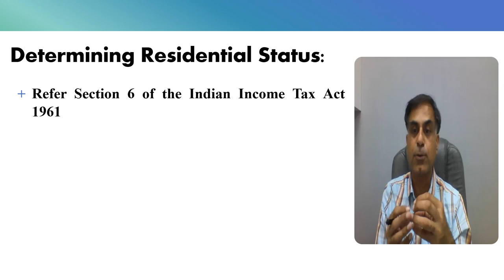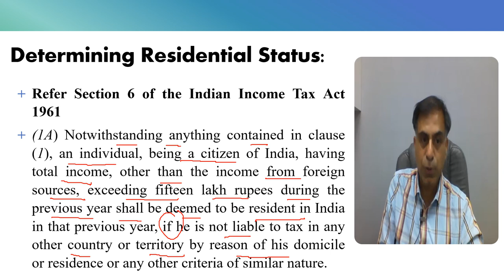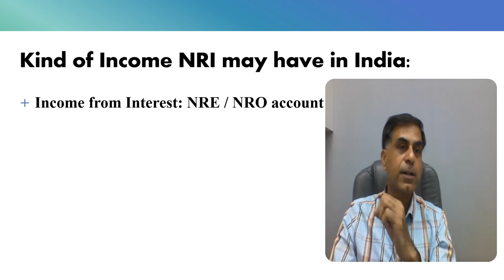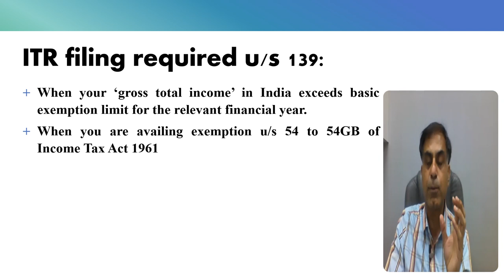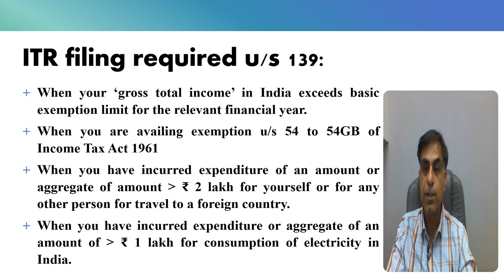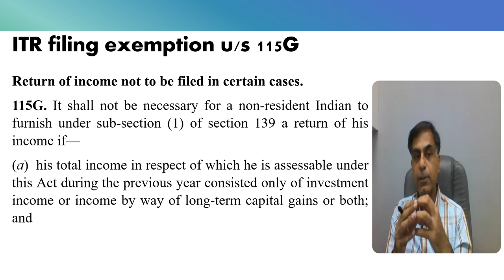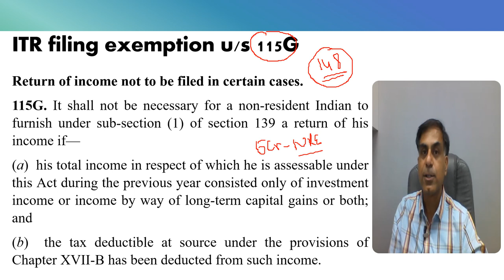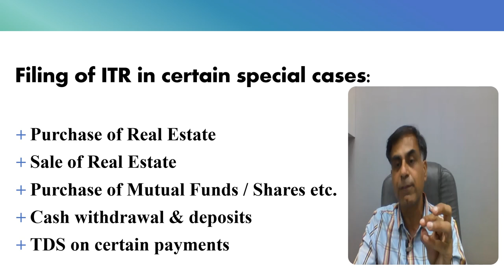एक अनिवासी भारतीय को भारत में ITR कब भरनी चाहिए ? | Should NRI file ITR in India | CA Anoop Bhatia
नमस्कार दोस्तों, एक अनिवासी भारतीय (NRI ) को भारत में ITR कब भरनी चाहिए, ये महत्वपूर्ण प्रश्न बहुत से अनिवासियों के जहन में अक्सर रहता है।  यह वीडियो न केवल आपको यह जानने में मददगार सिद्ध होगी कि अनिवासी भारतीय क़े लिए कब ITR  भरना आवश्यक है बल्कि साथ ही साथ यह सलाह मानने को प्रेरित करेगी कि चाहे आपके लिए ITR भरना अनिवार्य ना हो परन्तु कुछ विशेष परिस्थितियों में  ITR भरना भविष्य में आयकर सम्बन्धी नोटिस से बचने हेतु अच्छा रहेगा।  आशा करता हूँ आप इस वीडियो को उपयोगी पाएंगे, आपके बहुमूल्य सुझाव एवं प्रश्न सादर आमंत्रित हैं।

Hello Friends, when a Non-Resident Indian (NRI) should file ITR in India is an important question which continues to concur in the mind of NRIs at large. This video accordingly will not only be helpful in knowing answer to this question but would also be helpful to follow the advise as to under what circumstances a voluntary ITR compliance by NRIs may save them from future income tax notice. I hope you will find this video useful and effective. Your precious suggestions and questions are most welcome.